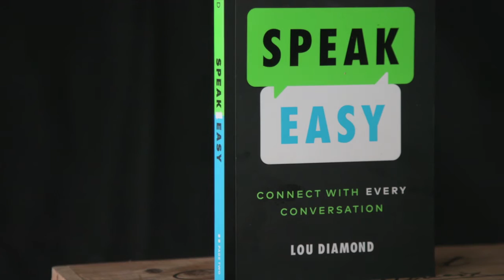829: Mark Zides - "PACE Process"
Mark Zides is the founder and CEO of CoreAxis Consulting, an award winning Learning and Development and Talent Management firm. He is also the founder of Katama, an agency specializing in sales strategy, marketing, and customer success for small-to-medium sized businesses, and Recipi, a digital marketing agency for rental event equipment companies.

Mark works tirelessly to ensure his clients, at all levels, receive the best professional development and coaching, leading to a successful career and business outcomes.

His new book PACE Process For Early Career Success is for young entrepreneurs & professionals who want to achieve early career success, at their own pace.

Mark connects with Lou on Thrive LouD with Lou Diamond.

***CONNECT WITH LOU DIAMOND & THRIVE LOUD***